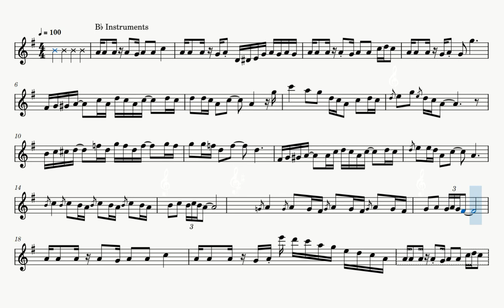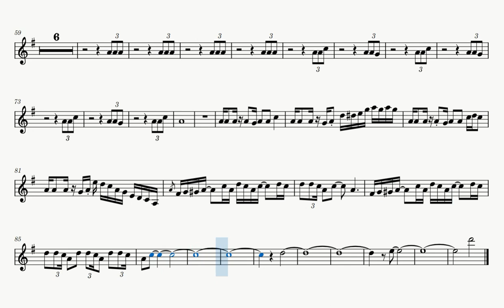Frankenstein (Sheet Music Play Along) [Bb Instruments - B♭ Instruments]